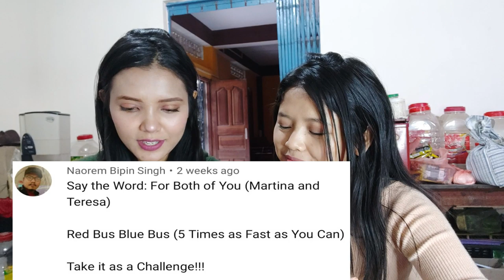YONGCHAK PICKLE || STINK BEANS || LOCKDOWN da yongchak pickle semse 😇 || MANIPUR // HOMEMADE ACHAAR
HERE'S MARTINA'S LINK 🥰